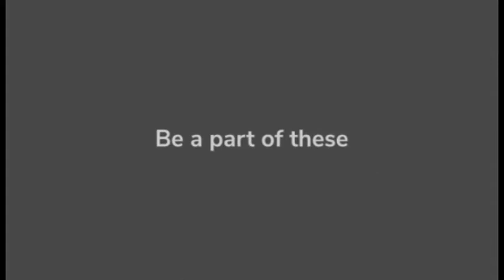Most awaited technical event of GTU 2018 At Atmiya Institute of Technology and Science Rajkot. 🔥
Welcome to everyone come at Atmiya Institute and Science. this is too bad support large opportunity to GTU students who want to collect GTU 100 activity points.
 this video is made by  an atmiya's student thank you for this. For more details & registration visit - Atmiyatachfest.in